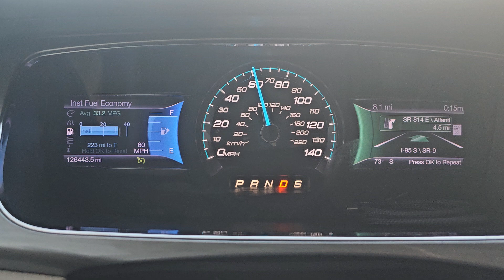2013 Ford Taurus insane MPG